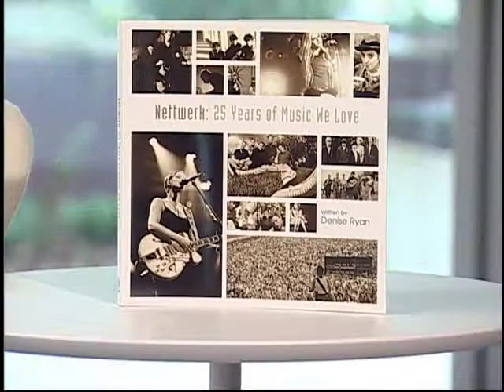Nettwerk Record's Terry McBride on Urban Rush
Nettwerk Record's Founder Terry McBride talks about 25 years in the music industry with Fiona Forbes and Michael Eckford from Shaw TV's Urban Rush.